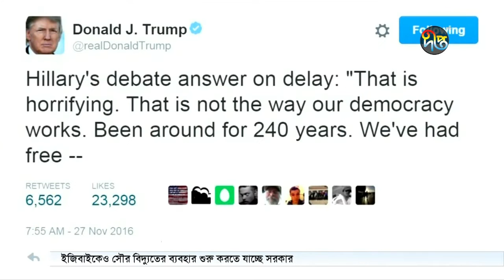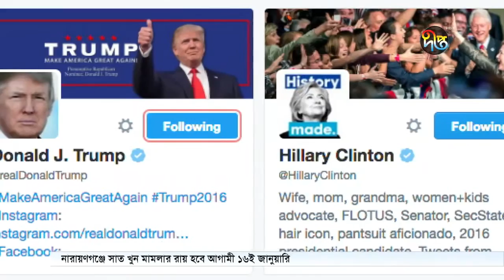নির্বাচনে গণমাধ্যমের চেয়ে সোশ্যাল মিডিয়ার প্রভাব বেশি-কাজী সাহিদ হাসানের বিশ্লেষণ (পর্ব ২৭)